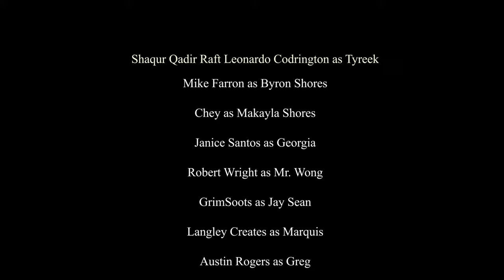Hasty | Episode 4 "Big Project" 📝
**𝐑𝐀𝐓𝐄𝐃 𝐓𝐕-𝐌𝐀**
Hi, friends!!!
In this episode, Tyreek is presented a huge project! How well will he succeed?

Voice Actors in this episode:

Shaqur Qadir Raft Leonardo Codrington
Ragingkitttyx
Robert Wright
Mike Farron
 Special Guests @sheriBproductionz  and @saintmachinima
Thank you all so very much for being apart of this series!! ❤️

Special thanks to all of the content creators, animators, and Sims 4 Gallery creators Objects, CAS items, Builds, Animations that were used in this episode.

Logo Designed By: aesthetech on Fiverr